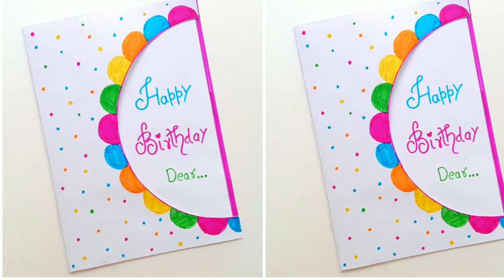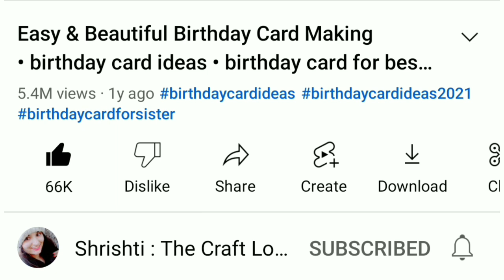🥰 Easiest 🥰 Birthday Greeting Card Idea • Happy birthday card for bestfriend • cute birthday card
hello craft lovers if you want to give a birthday card to your best friend so this video is very useful for you because in this video I am going to show you very easy happy birthday greeting card from white paper and sketch pen

white paper A4
sketch pen
plate
pencil
scissor